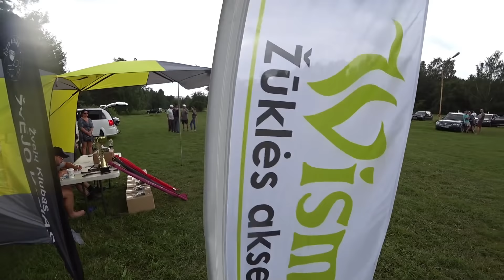LYGA X,Wismas Cup 2020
Pirmas etamas Lygos X, Wismas Cup 2020
Top rėmėjas jaukai Faidė.
Etapo rėmėjas Wismas žūklės aksesuarai.
Prisijunkite prie Contribee, ten matysite ilgesnius filmukus, turėsite galimybę dalyvauti žaidimuose ir kažką laimėti.
Prisidėkite prie kanalo tobulėjimo, įmetę kokį eurą per Paypal Ricardas Jankevicius arba per Super Thanks.
Ieškote žūkliai inventoriaus? Didžiulis žūklės prekių pasirinkimas internetinėje parduotuvėje
Kitas laidos draugas Tubertini, tai italų brendas ir jų produktus rasite